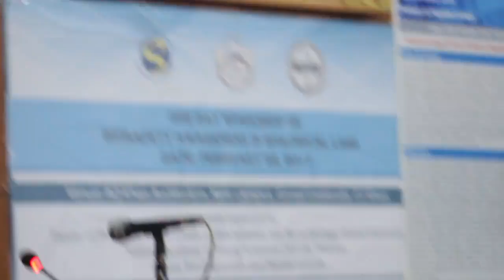Gomal University DI Khan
Introductory talk of Dr. Aftab Ahmad (President NAYS) during Biosafety Training Workshop at Department of Pharmacy, Gomal University, DI Khan